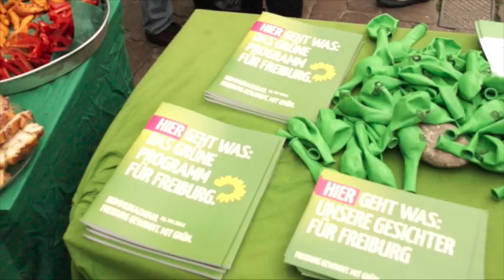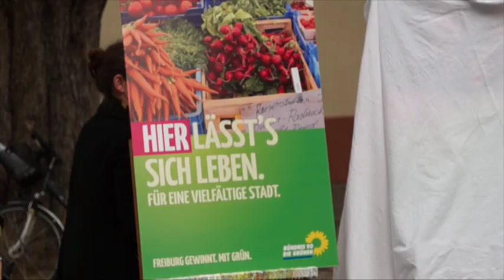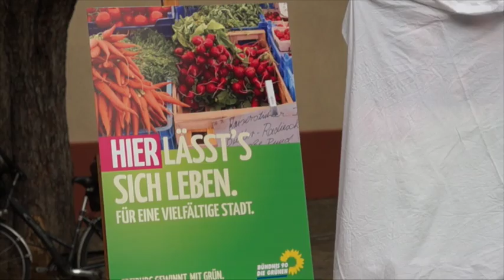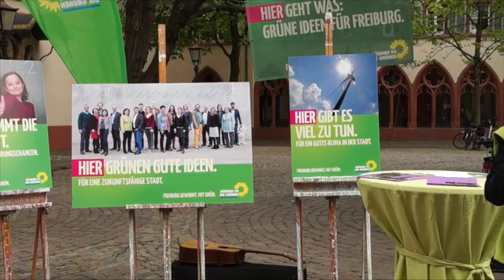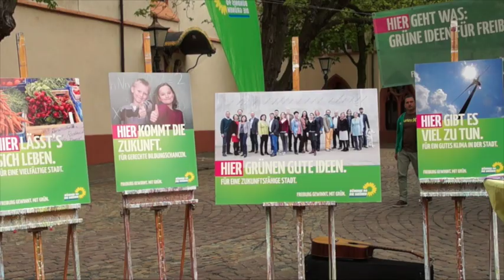Grüner Wahlkampfauftakt 2014